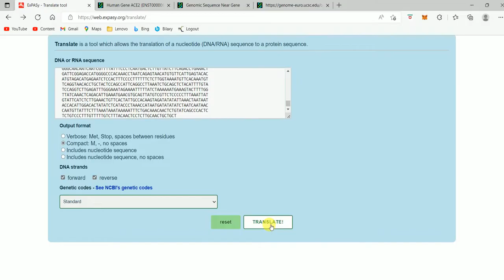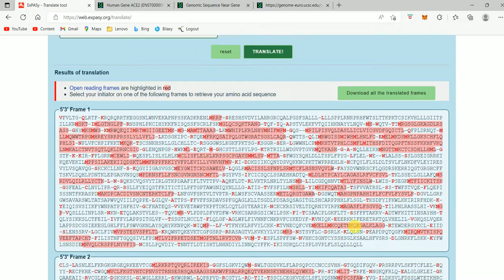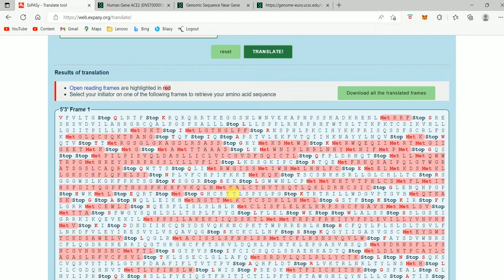Expasy Translate Tool | Translate DNA/RNA Sequence to Protein Sequence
This ideo lecture describes
How to use exapsy translate tool to translate DNA/RNA sequence to amino acid sequence/ protein sequence

Search Queries: translate nucleotide sequence to amino acid sequence